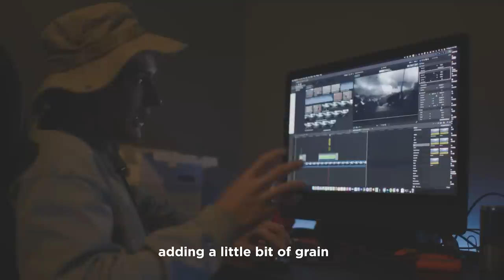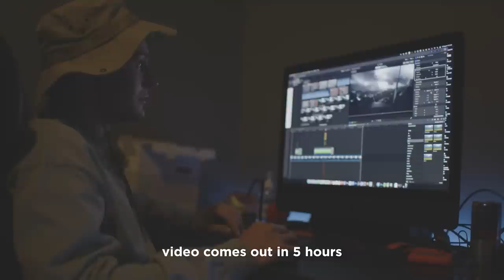Behind the Scenes of Yeat's "Out thë way" Music Video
Behind The Scenes of Yeats "Out thë way" Music Video with Lyrical Lemonade

BTS Shot: Phil Litvin & Sam Malko
Edited by: Dylon O'Donovan
Produced by Lyrical Lemonade